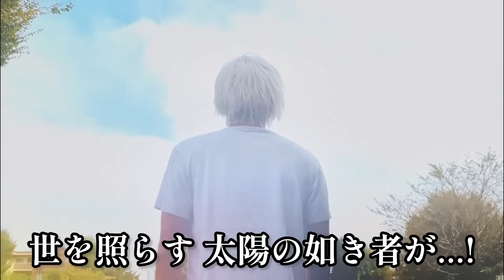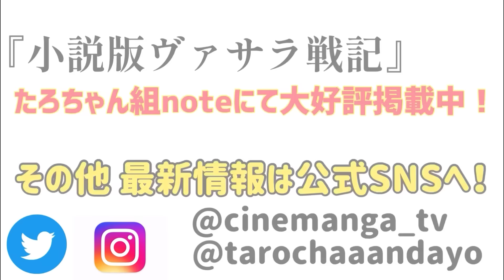【少年漫画あるある】荒くれ者の悪党がその腕を買われ正義側勢力で戦う雰囲気【ヴァサラ戦記外伝】【ヒジリ猛虎伝②】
王道少年漫画あるあるシネマンガテレビ看板作品！ヴァサラ戦記！スピンオフ外伝〝聖神〟ヒジリ猛虎伝！悪党の一時共闘的な展開は胸熱！ルフィとクロコダイルの共闘や悟空とフリーザの共闘はよだれもんでした！NARUTOの我愛羅たち砂の忍びやピッコロ・ベジータみたいな本来悪側だった奴が味方になる展開も好き！今回はそんな悪党が仲間になったら！みたいな展開だ！ONE PIECEのインペルダウン編なんかはバギーやボンちゃんが仲間になっててすごい激アツでしたね！その後の頂上戦争編でも普段の麦わらの一味とは違ったメンバーで扉絵が作られたりして新鮮でしたw悪が腕を買われて一旦正義側につくとか本当良いよねぇ。幽白の飛影なんかも最初は敵だったもんねぇ。だいたいこういうキャラは連載中のキャラ編がエグいwそんなとこまで楽しんでちょうだいな！悪党集結といえばスーサイドスクワッドもいいよね！そんな作風たろちゃん組は大好きや！！

ヴァサラ戦記各話一覧！

第1話「主人公が苦戦した敵を瞬殺する作中最強味方キャラのシーン」

第9話「普段はやる気ないのにいざとなるとめちゃくちゃ強いキャラの雰囲気」

第23話「圧倒的強さの味方キャラも全く歯が立たないラスボスの絶望感の雰囲気」

第31話「過去回想で主人公の師匠とラスボスが昔は仲間だったときの雰囲気」

第32話「弱そうなジジイが実は伝説級の最強キャラだったときの雰囲気」

第33話「落ちこぼれ主人公に秘められた力が宿っているときの雰囲気」

第34話「温厚で優しいキャラが実は昔極悪非道で残忍だったときの雰囲気」

第35話「それまで全然出てこなかったのに土壇場で新しい必殺技が覚醒する雰囲気」

第36話「徐々に周囲に認められていく落ちこぼれ主人公と対照的に闇落ちしていく天才系ライバル」

第43話「主人公に秘められた能力がラスボスにとって唯一天敵となる雰囲気」

第48話「一番弱そうな奴が仲間のピンチに覚醒して一番強くなる雰囲気」

第49話「最初から出せばいいのに一番最後に最強の必殺技出す雰囲気」

第50話「味方組織内にいる裏切り者・敵の内通者の正体が判明するときの雰囲気」

第54話「お互い別々の場所で戦ってるのになぜか同じセリフハモるシーン」

第55話「作中最強の炎属性キャラがラスボスのかませ犬になって死ぬ雰囲気」

第56話「敵幹部集合シーンで未登場の敵キャラだけ影・シルエットになる雰囲気」

第57話「味方全員が諦めかけても主人公だけは唯一諦めてない雰囲気」